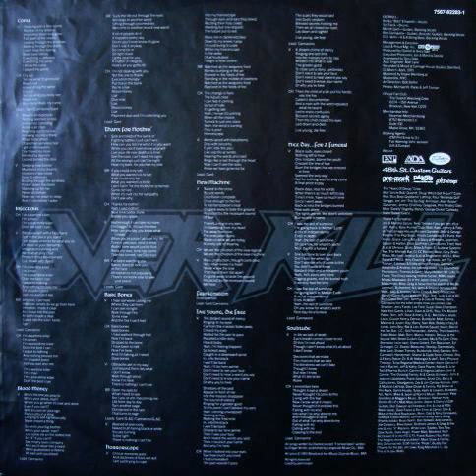Nice Day For A Funeral